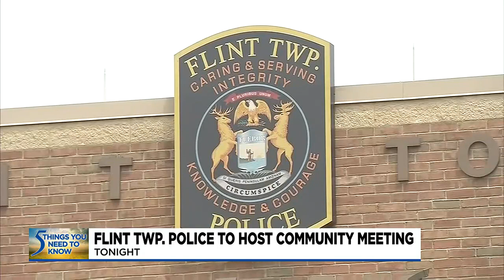Tuesday, Aug. 29, 2023: 5 things you need to know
Here are five things you need to know.